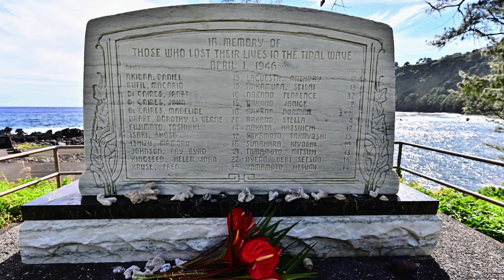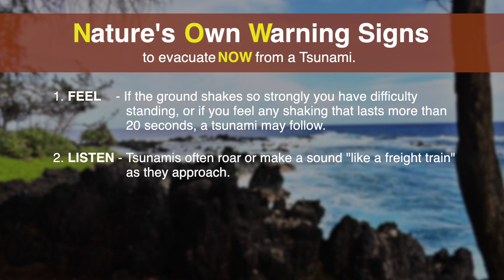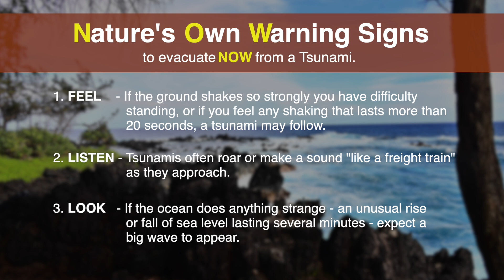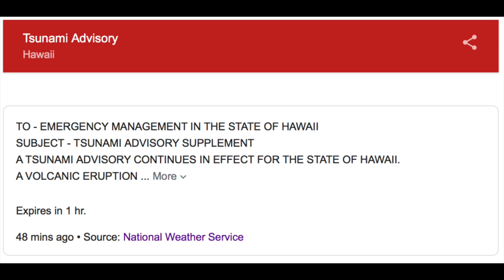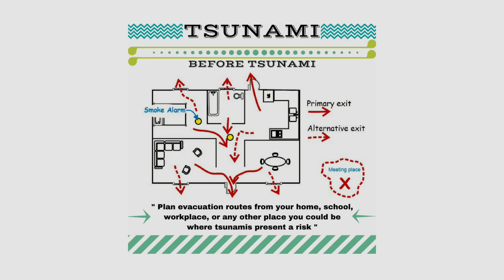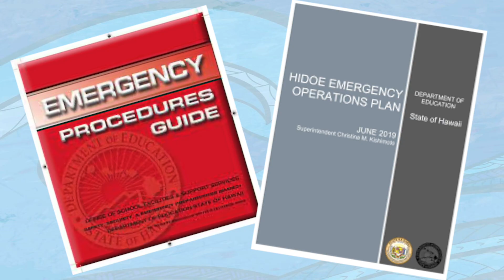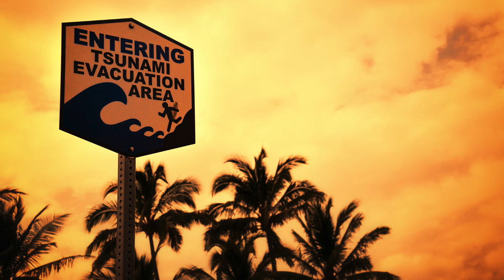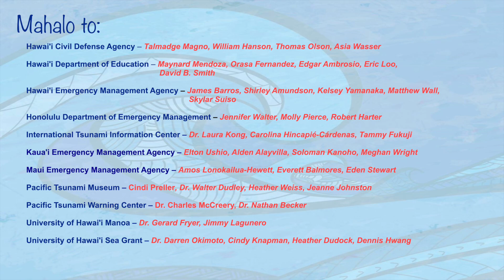2025 Tsunami Preparedness Video (high resolution)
This Hawai‘i Tsunami Preparedness Video was updated in 2025 from the 2024 video.  Topics covered are: 1) tsunami science; 2) local, distant and extreme tsunamis and evacuation zones; 3) tsunami alerts through the County emergency notification apps, the Statewide Emergency Alert System (all-hazard outdoor warning sirens, the Wireless Emergency Alert System and the local media); and 4) family emergency preparedness, such as having an evacuation kit and a plan whether you are at home, work or school.